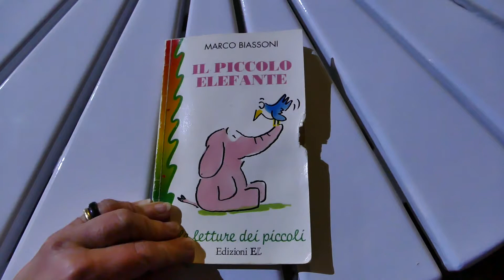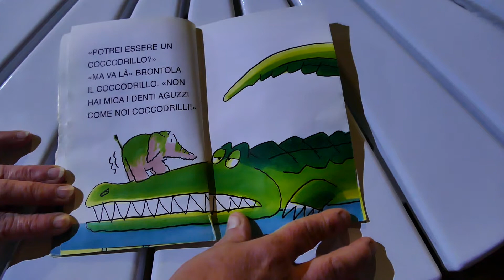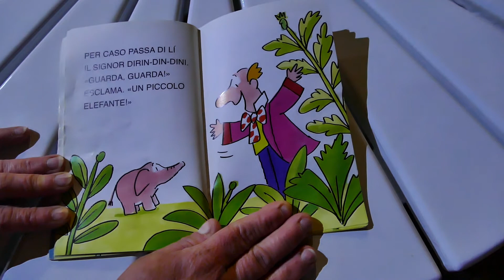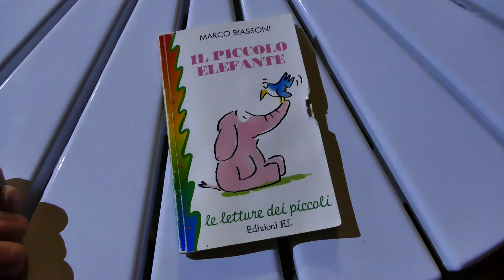Storia della buona notte: "Il piccolo elefante"